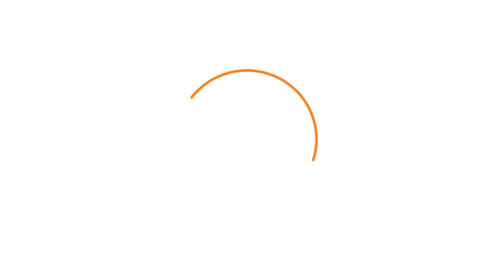Virslīgas 22. kārtas labākie vārtu guvumi